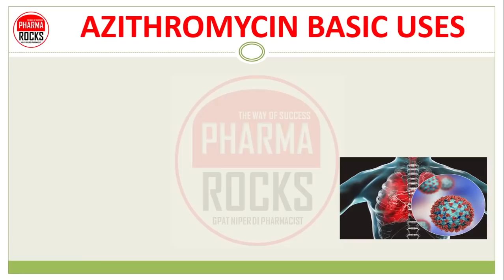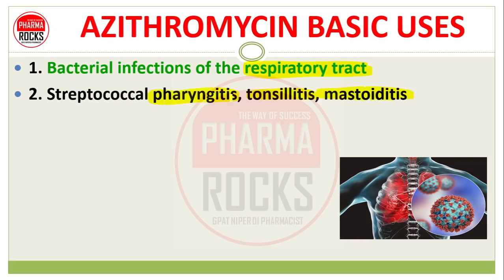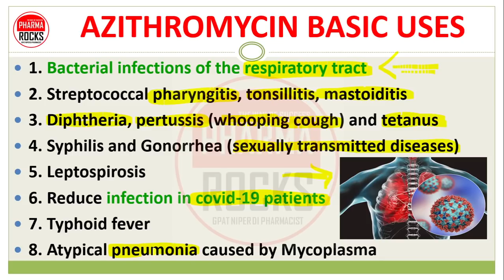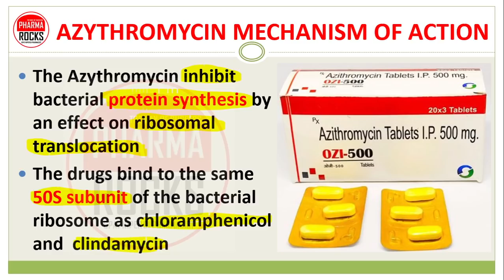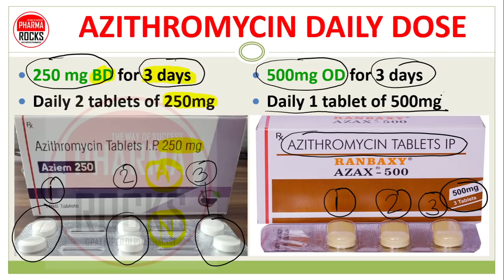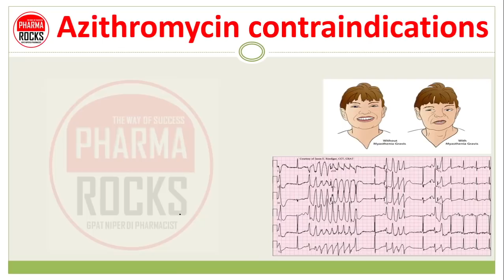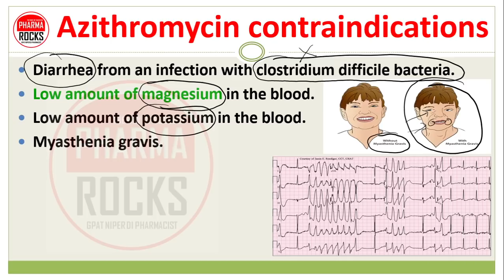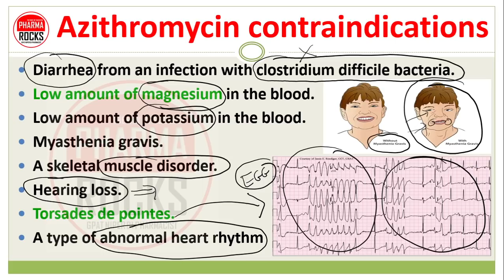AZITHROMYCIN TABLETS, ANTIBIOTICS MEDICINE, USE, DOSE, एजिथ्रोमाइसिन टैबलेट की जानकारी सरल भाषा में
ASSISTANT PROFESSOR
FOUNDER PHARMAROCKS
PHD SCOLAR (GTU AHMEDABAD)

📚 STUDY MATERIAL
👨🏼‍🏫 VIDEO LECTURE
📊 TEST SERIES

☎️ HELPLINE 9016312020